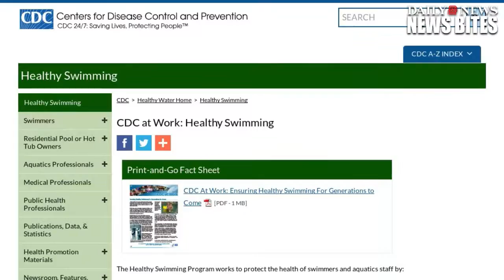Thousands Of Public Pools, Hot Tubs Are Filthy According To The CDC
80 percent of pools, hot tubs and water playgrounds are disgusting enough to have health violations